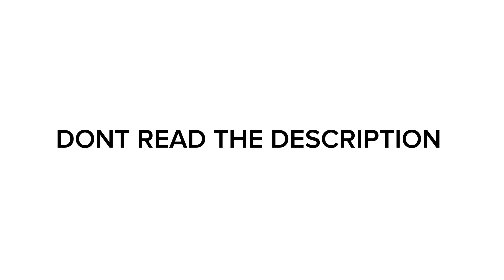DONT WATCH THIS VIDEO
stop

I SAID STOP

dont read the pinned comment